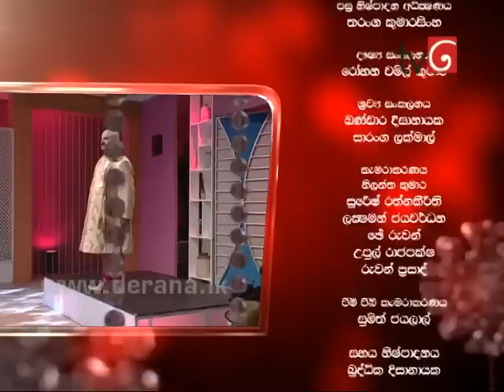Junior Soopa Star - 11th January 2015